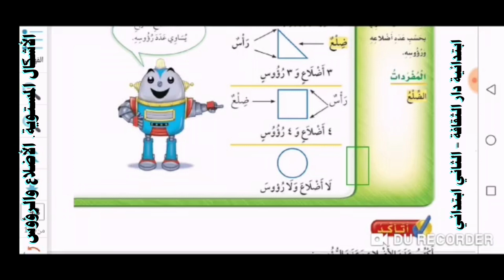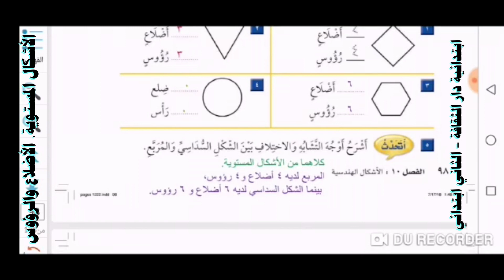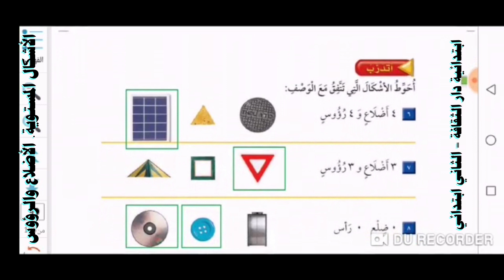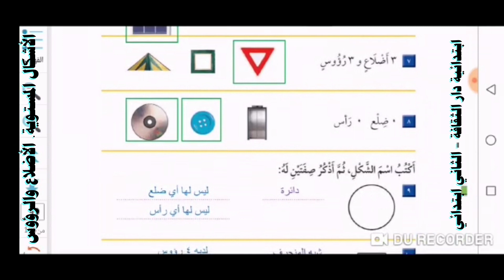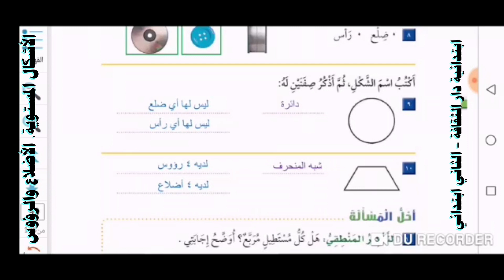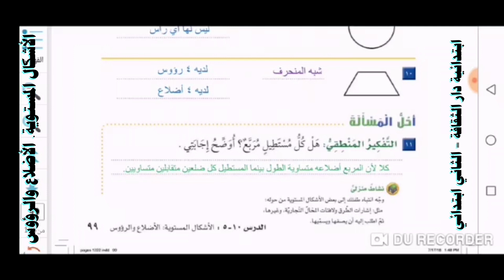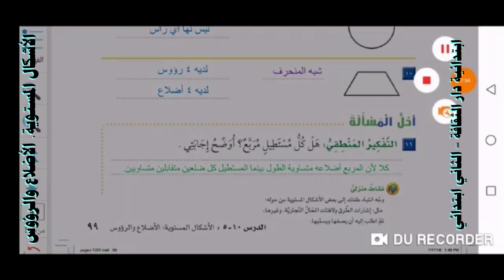الأشكال المستوية الأضلاع والرؤوس - الثاني ابتدائي